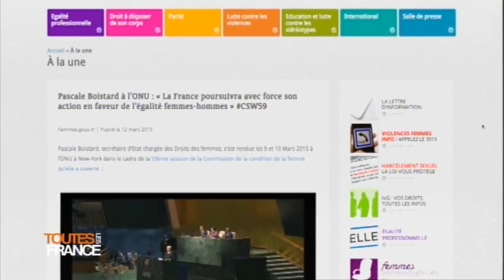Bande annonce Toutes Les France du 22 mars à 12h00 sur France Ô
Ce 22 mars, Ahmed El Keiy recevra : Claire Champenois, Fatéma Hal, Aya Cissoko et François Durpaire pour un Toutes Les France autour des femmes "Libres, insoumises et audacieuses"!